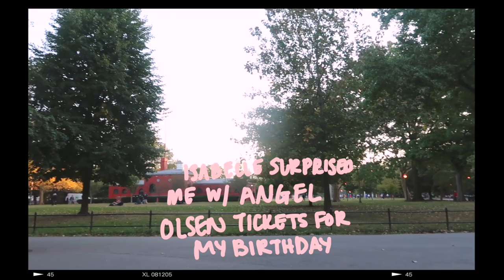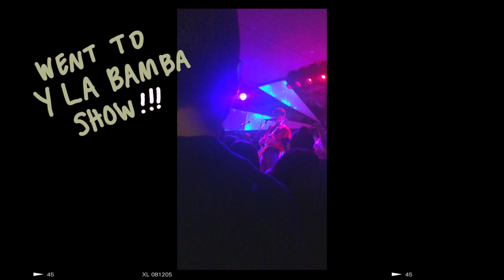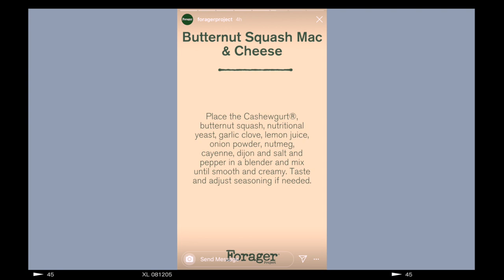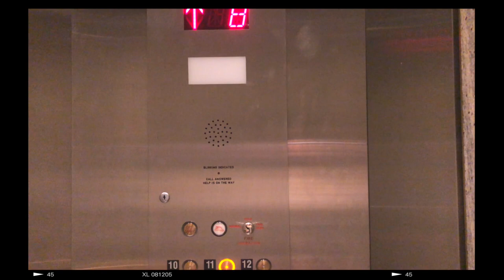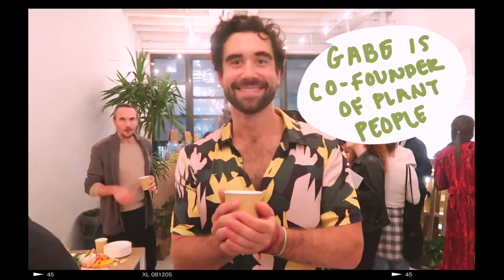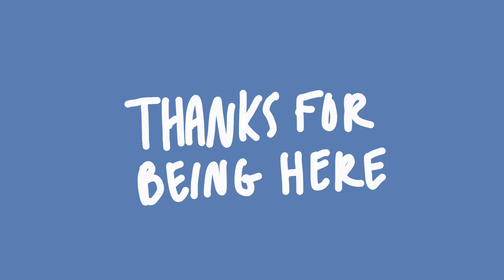events in the city, organizing my closet, clothing haul: a week in my life NYC VLOG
Just doing some productive/fun/random things in my life :)

❣ Audible: Get your first month free and 1 free book by going or text WEARILIVE to 500-500

◎ MY EQUIPMENT ◎
Sony a7 with kit Lens
Rode Lightweight Microphone

Love,

Jenny